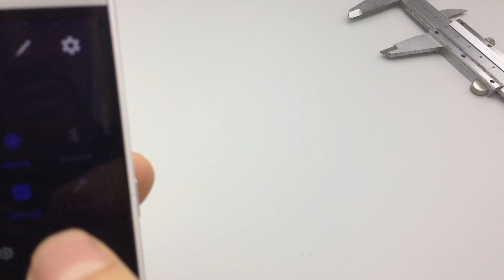Osmanlı hamur, renk almış, Bakalit Tesbih ( Tespih ) çeşitleri.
Dükanda vitrinden çıkardığım renk almış bakalit tesbihlerimden bazılarını sizin için paylaştım. lezzetli seyirler...